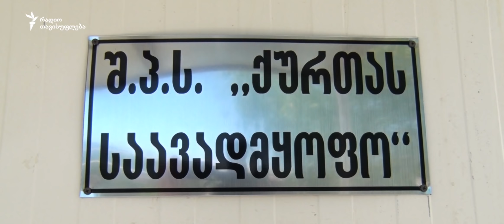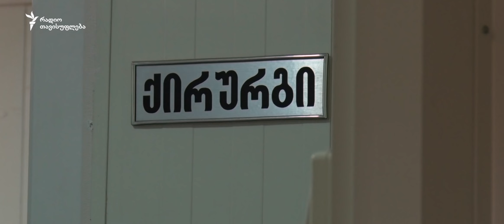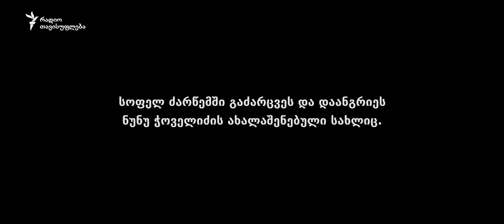5 ამბავი ომზე - #4: ნუნუ ჭოველიძე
ქურთის სასწრაფოს ექიმს, ნუნუს, 7 აგვისტოს მორიგეობა დაემთხვა და სწორედ მაშინ ნახა ნამდვილი ომი.